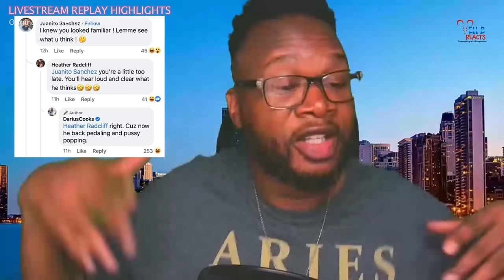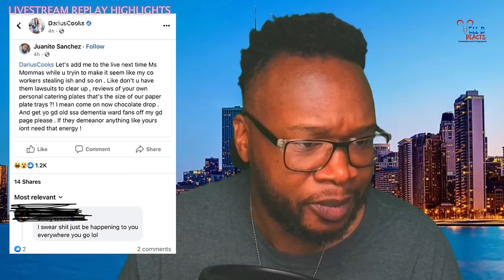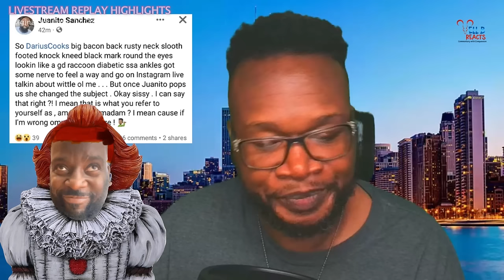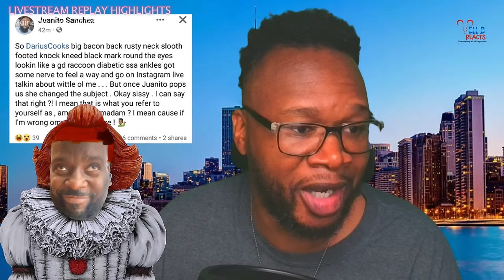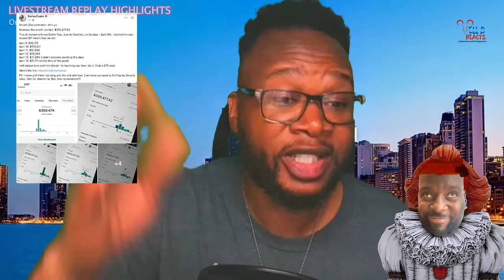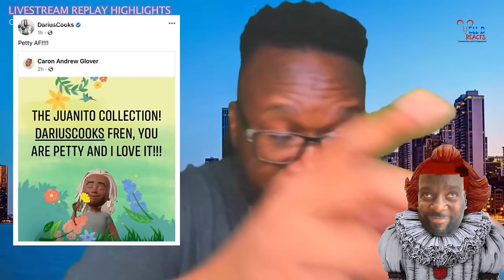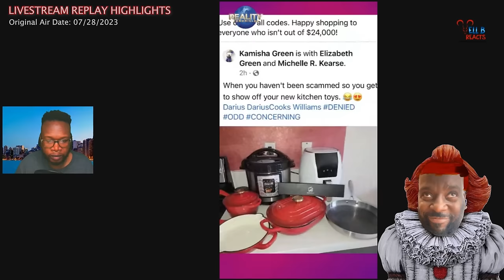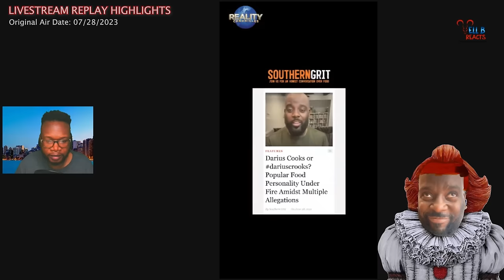Darius Cooks Harassment Leads to Restaurant Worker's Firing | His Survivors Stories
Shocking Exposé: Darius Crooks' Harassment Leads to Restaurant Worker's Firing

In today's in-depth report, we delve into the disturbing case of Darius Crooks, whose inappropriate actions at a local restaurant not only led to the unjust dismissal of an innocent worker but also unveiled a troubling pattern of behavior. This video uncovers the full story behind the incident, featuring exclusive interviews with the affected restaurant worker, who shares his side of the story and the emotional impact of losing his job.

Additionally, we bring to light a series of testimonials from others who claim to have endured similar experiences with Darius Crooks. This comprehensive exposé sheds light on the broader implications of such behavior and the ripple effects it can have on victims' lives.

Join us as we navigate through this unsettling narrative, providing a voice to those who have suffered in silence.